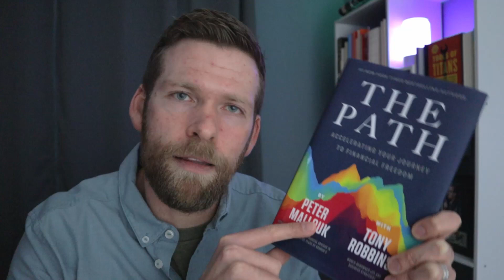How to AVOID hiring a BAD financial advisor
Finding someone else to trust with your money can be scary. What are the signs that tell me that I'm talking to a competent and trustworthy person? I have the answers for you, and they're all in this one book.

Free 20,000+ word ebook, "How to Talk About Money with Your Spouse: The Ultimate Guide"